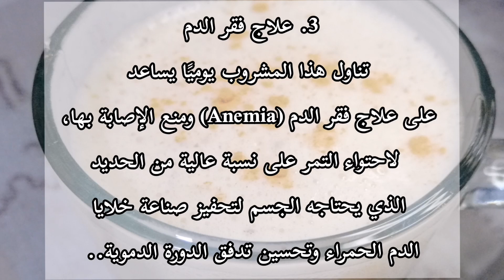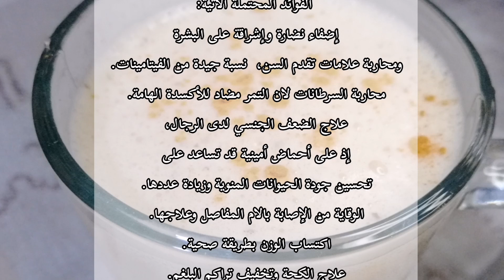مشروب التمر والحليب مشروب الطاقة للرياضيين المتكامل يغذي ويقي من الأمراض ويمد جسمك بالفيتامينات كلها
خلطة طبيعية رائعة تغنيك عن الفيتامينات المركبة
مناسبة جداً للرياضيين الأطفال والام المرضعة...
يعطي طاقة رهيبة للركض والحركات الرياضية الصعبة أضعاف... لطيف عالجسم.. يعطي النضارة للبشرة يؤخر الشيخوخة... يقي من السرطان مضاد للأكسدة... يقوي المناعة... يدر الحليب للام المرضعة... يمنع هشاشة العظام